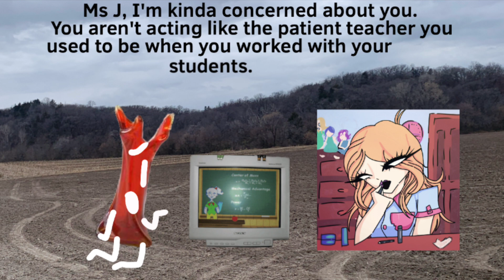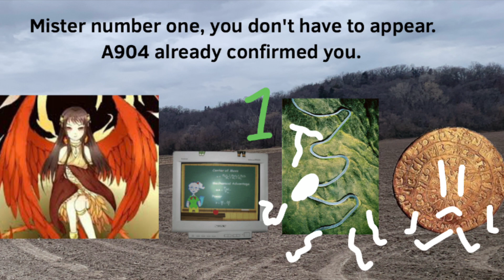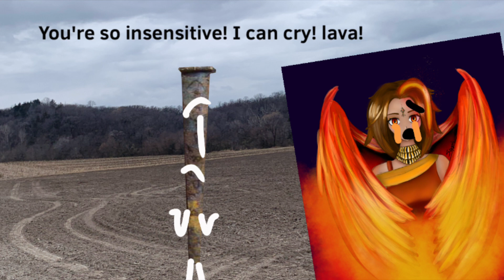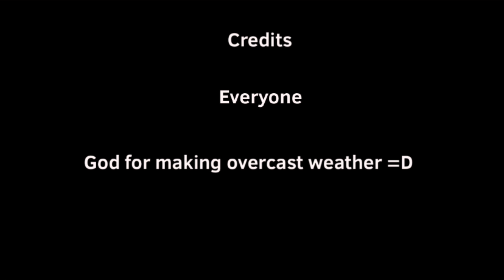COAT 33: Плачь.